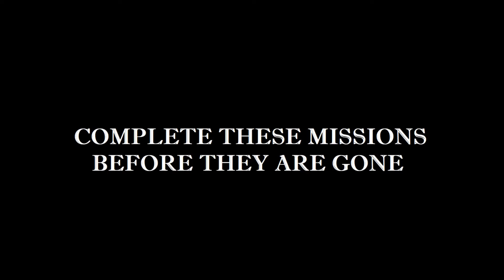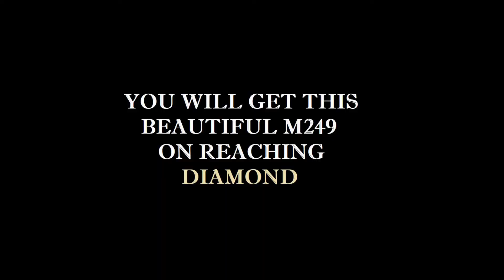SEASON 19 LEAKS PUBG MOBILE | M249 SKIN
PUBG Mobile Season 19: Leaked Tier Rewards, M249 skin & More